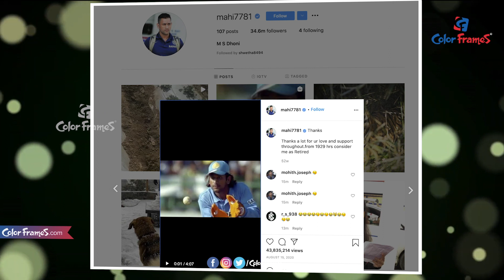ధోనీతోనే రిటైర్మెంట్ ఎందుకు అయ్యానంటే..? ఇన్నాళ్లకు అసలు విషయం బయటపెట్టిన రైనా..! | Color Frames